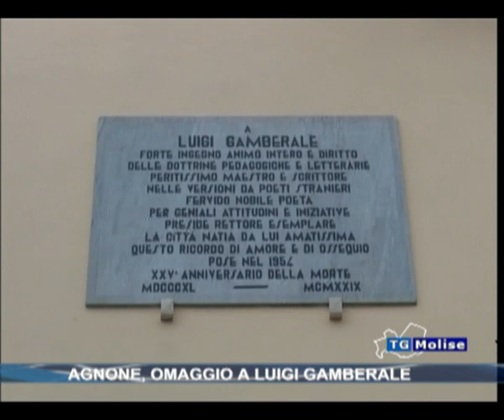Agnone, omaggio a Luigi Gamberale